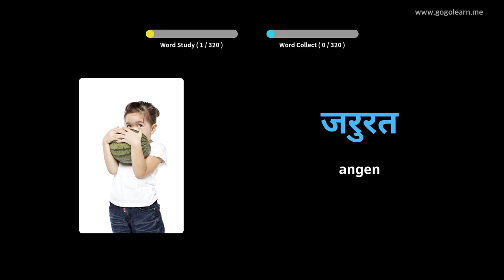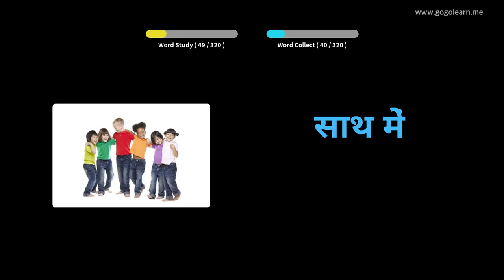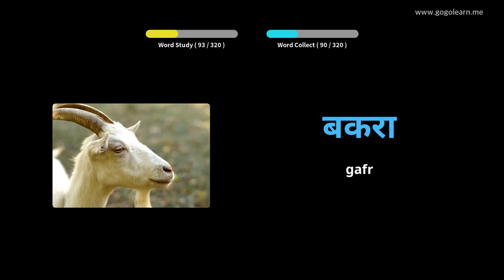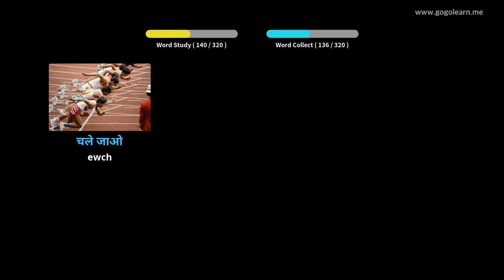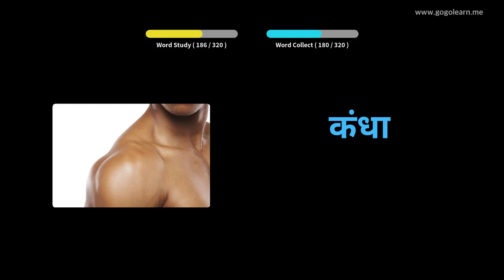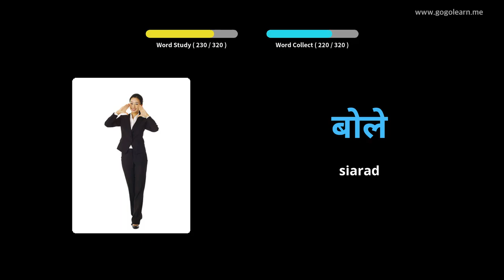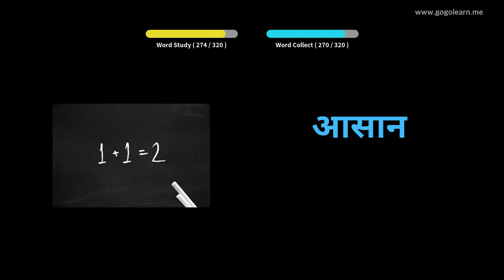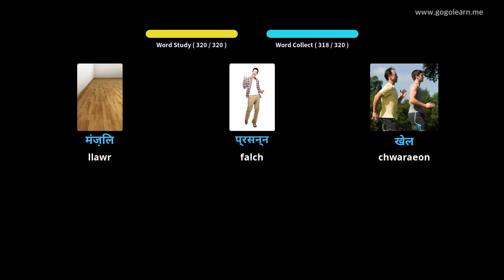Geirfa Hindi Gwrando wrth Yrru |Golearn